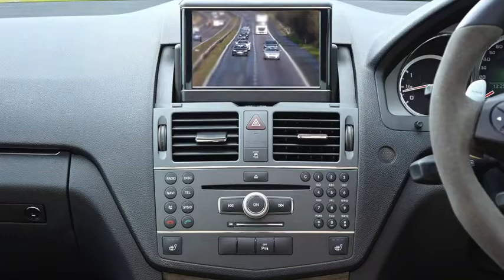Car Stock Footage Sports Car Free HD Videos no copyright